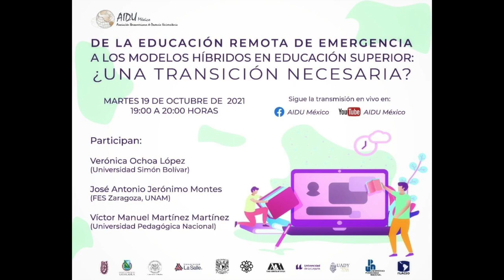De la Educación remota de emergencia a los modelos híbridos en Educación Superior...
De la Educación remota de emergencia a los modelos híbridos en Educación Superior: ¿Una transición necesaria?

-Ofrecemos una disculpa a nuestros participantes, ya que por fallas técnicas durante la transmisión, algunas de sus aportaciones fueron abruptamente cortadas.-

Participan:

Verónica Ochoa López (Universidad Simón Bolivar)
José Antonio Jerónimo Montes (FES Zaragoza, UNAM)
Victor Manuel Martínez Martínez (Universidad Pedagógica Nacional)

Modera:

Luis Gabriel Arango (Universidad Pedagógica Nacional)